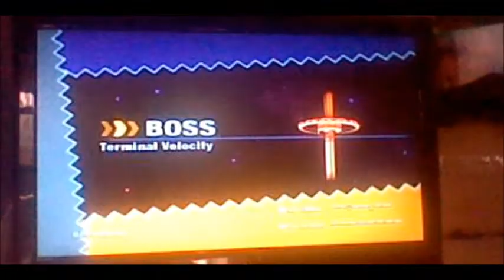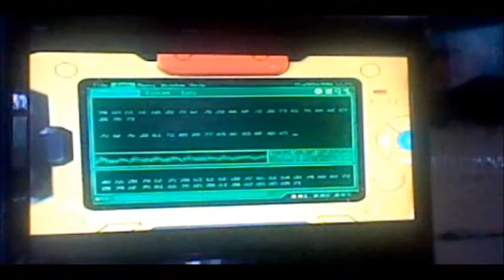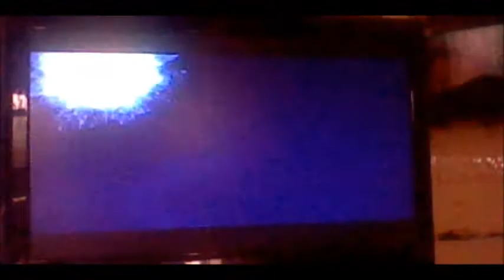Let's Play Sonic Colours! Part 11: Credits sequence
Coming up: An attempt at co-op!